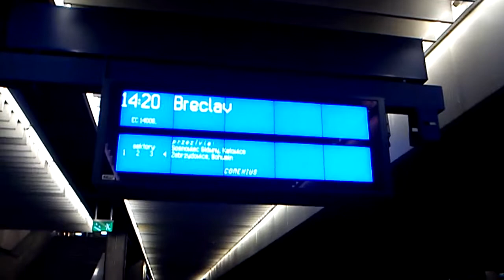EP09-022 z EC Comenius 14006 odjeżdża ze stacji Warszawa Centralna.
EP09-022 z nowym pociągiem EC Comenius relacji: Warszawa Wschodnia- Breclaw. Odjeżdża ze stacji Warszawa Centralna.
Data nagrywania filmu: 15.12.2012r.